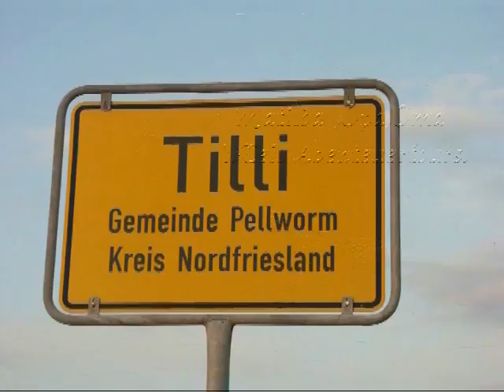Pellworm bringt Matilda in Form... (Haselmann)